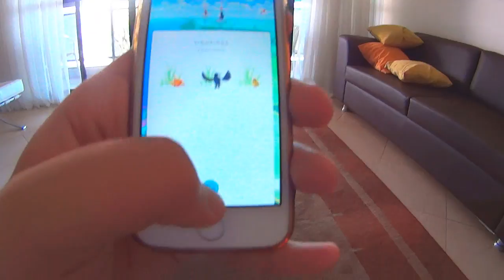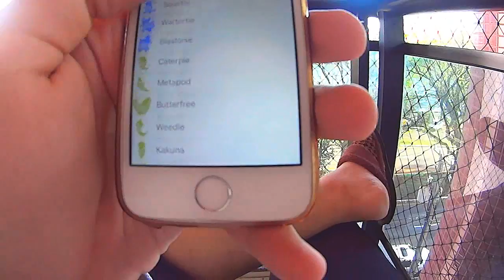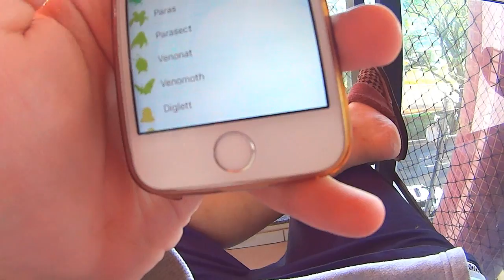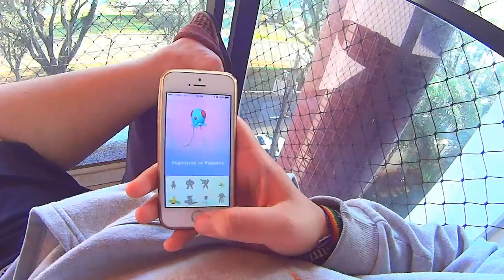COMO PEGAR POKEMON SEM SAIR DE CASA - POKEMON GO